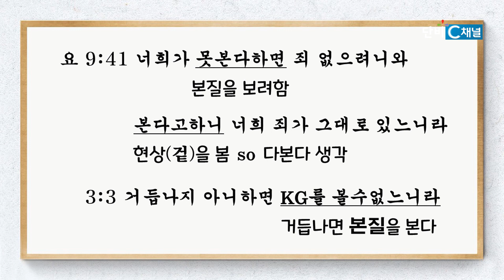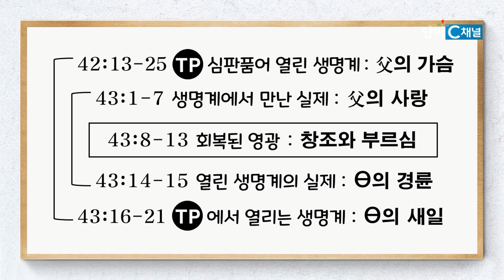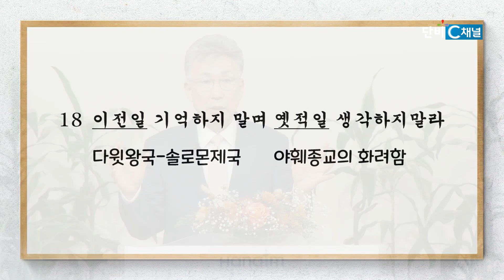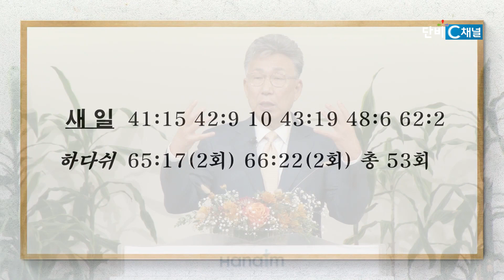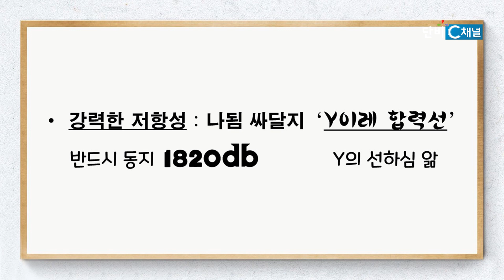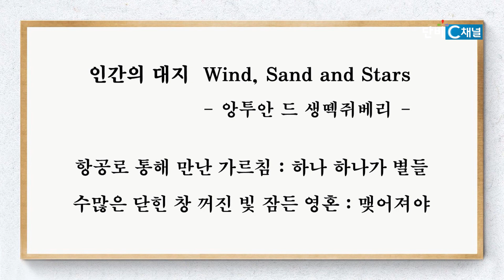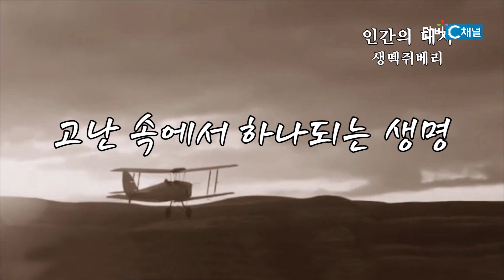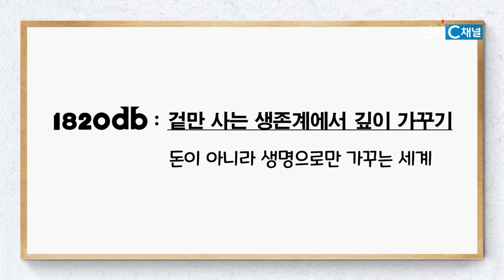이학권 목사 '본다고 하니'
본다고 하니/이사야 43:14-21
하나임교회 이학권 목사
2023년 11월 19일 주일 설교